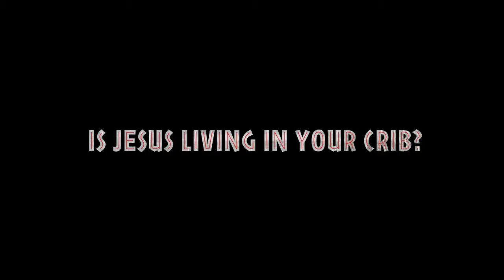Jesus Living In your Crib?